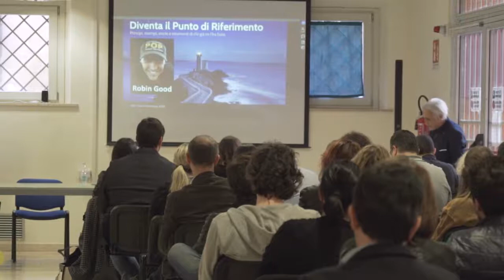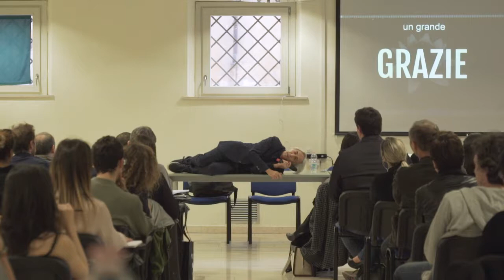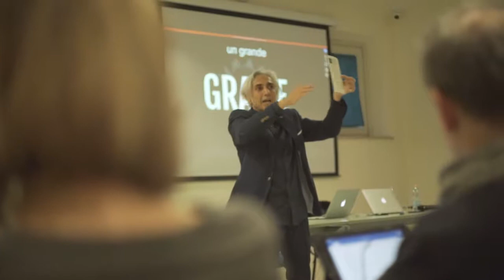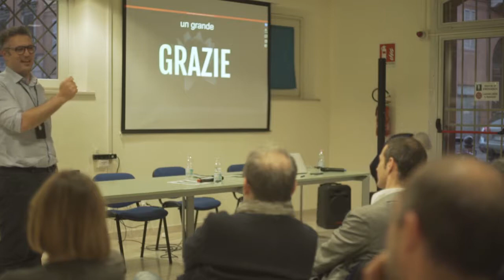Da Brand a Friend : un nuovo modo di fare business online | Esc Agency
Esc ha organizzato un incontro con Robin Good, sui temi della visibilità, della credibilità e dei modelli di business online per imprenditori e piccole aziende.

Di cosa si è parlato?
* Posizionarsi per distinguersi online - PIE e nicchia di settore
* Creare contenuti di valore che ci differenzino dagli altri
* Coltivare una comunità di lettori e fan appassionati
* Interagire e ascoltare con il proprio pubblico
* Creare prodotti su misura